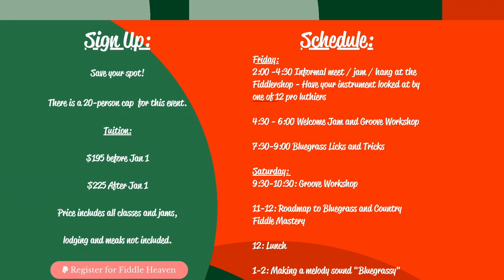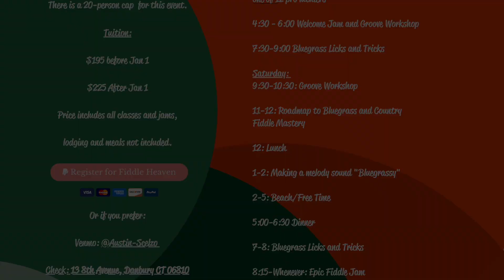Fiddle Heaven - Winter Retreat for Fiddlers with Austin Scelzo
Austin Scelzo hosts a wintertime retreat for fiddlers or fiddle music lovers that will include instruction on bluegrass, country, and roots styles. Instruction will include: How to back up a singer, How to play over chord changes, Grooving on the fiddle, Bluegrass solo transcriptions and more! The weekend will also include jamming with a focus on popular bluegrass, country and old time tunes.

at The Fiddlershop

-Jam with friends

-Improve    your Groove

-Learn  Classic Bluegrass Licks

-Build your Jam Skills

-Chopping and Shuffling Tips

-Chase the warm weather

-Visit the famous Fiddlershop

-Spend an afternoon on the beach